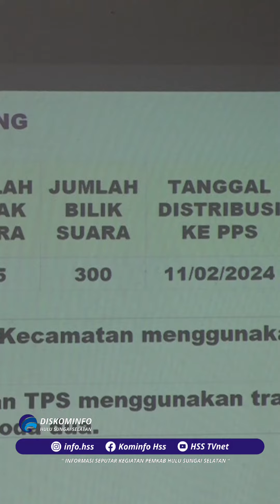RAKOR PERSIAPAN DISTRIBUSI LOGISTIK PEMILU TAHUN 2024